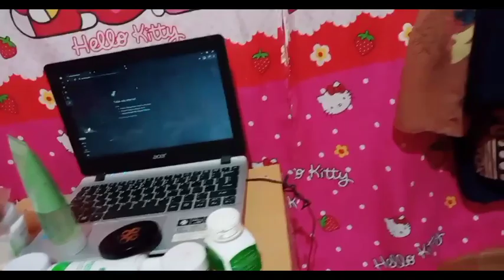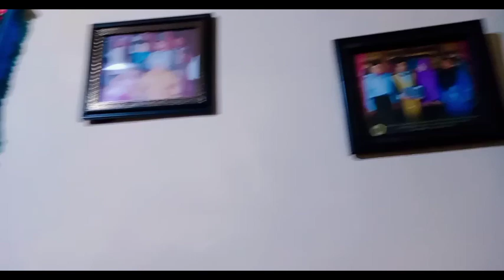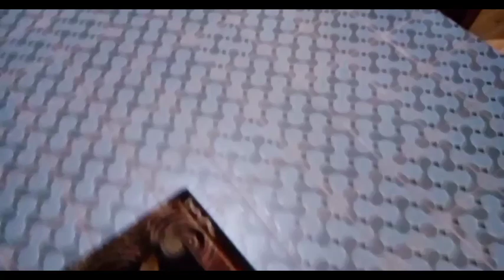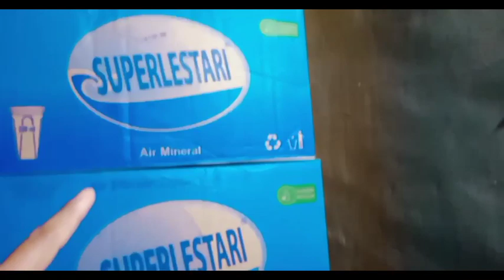Persiapan menghadapi lebaran besok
agar bisa selalu update video-video terbaru dari saya jangan lupa ,

Agar CHANNEL saya semakin berkembang,dan semangat upload video terbaru.

TERIMA KASIH